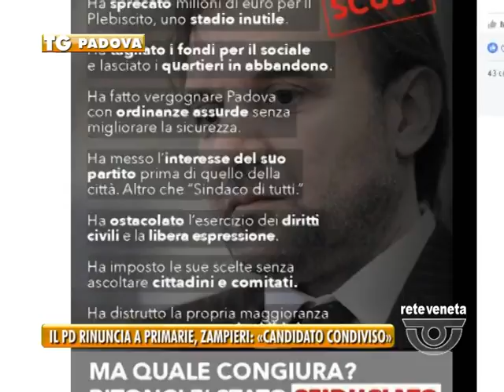TG PADOVA (21/11/2016) - IL PD RINUNCIA ALLE PRIMARIE, ZAMPIERI: «CANDIDATO CONDIVISO»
TG PADOVA (lunedì 21 novembre 2016) - Il Partito democratico dice addio alle primarie, dopo l’esito infelice della precedente tornata elettorale in cui le Primarie di colazione hanno riconsegnato un centro sinistra spaccato dopo il voto, il Dem di Padova scelgono di non rischiare, individuando  da subito un unico candidato forte.

Vietato sbagliare adesso, lo ammette l’ex capogruppo in consiglio che di fatto smentisce il suo nome tra la rosa dei nominati, ed anche quello dell’ex Primo cittadino Zanonato.

Coalizione forte, uomo o donna che sappia unire, e che sia sorretta da una squadra affiatata, non necessariamente appartenente al Pd. Questo l’identikit al quale il partito starebbe lavorando.

In questi giorni il partito sta preparando un documento di risposte agli attacchi dell’ex primo cittadino che ha gridato alla congiura. Ora spiegheremo noi cosa è accaduto.